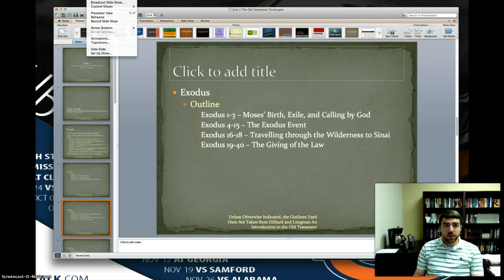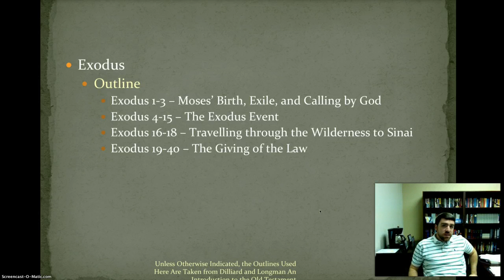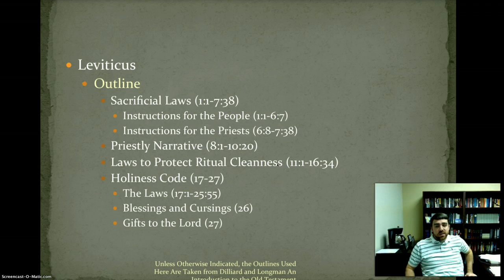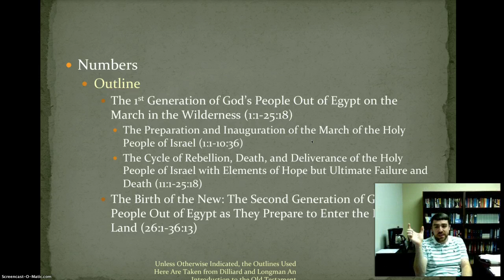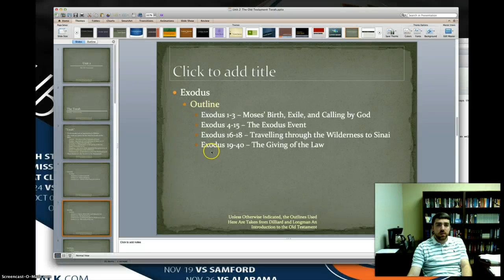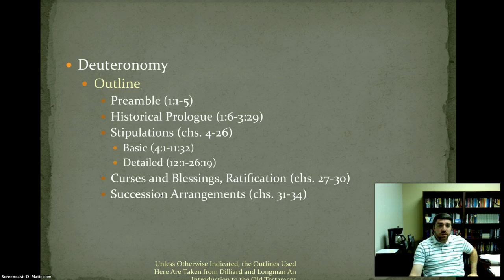Exodus-Joshua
CST 100